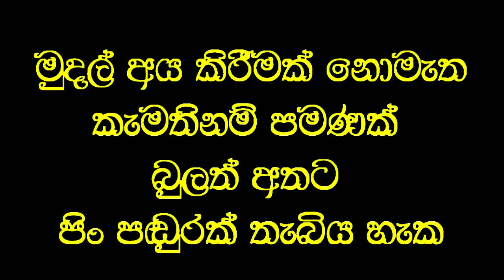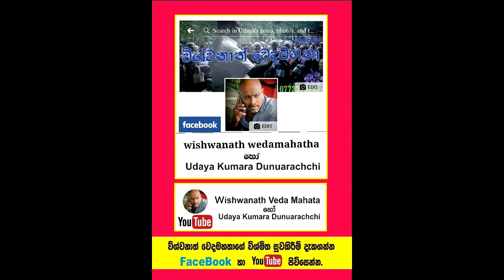උපතින්ම බිහිරි දරුවාට ඇසීම දුන් විශ්මකර්ම වෙදකම